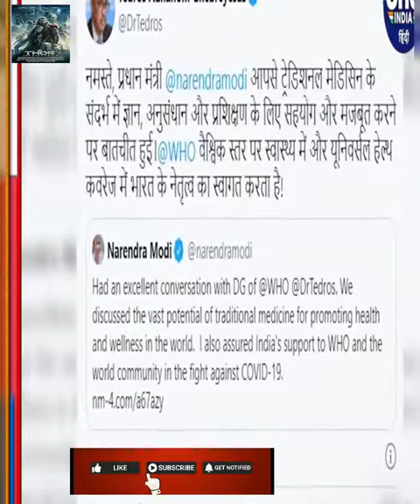Coronavirus India Update: WHO Chief Tedros ने PM Modi को क्यों कहा- धन्यवाद ? - वनइंडिया हिंदी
+ Credit: Coronavirus India Update: WHO Chief Tedros ने PM Modi को क्यों कहा- धन्यवाद ? - वनइंडिया हिंदी